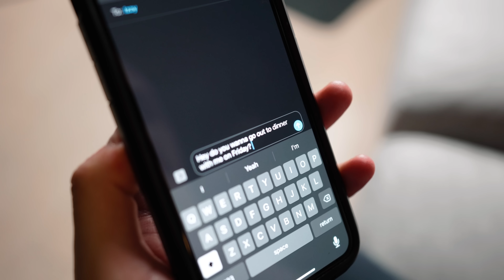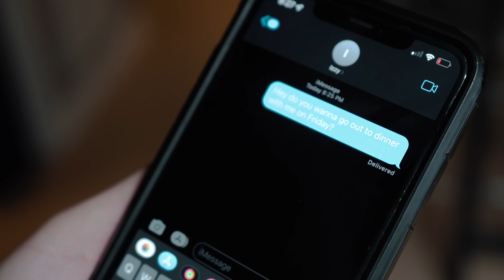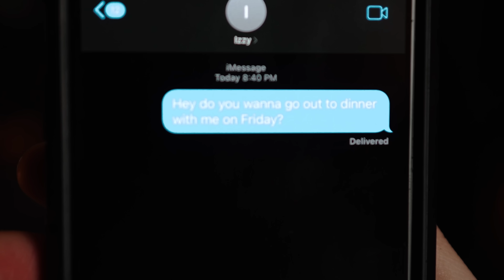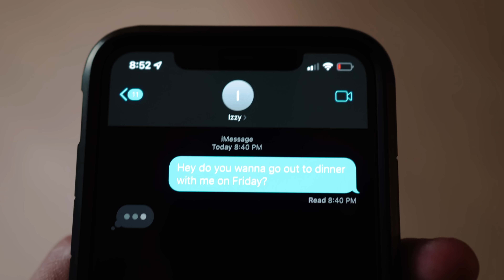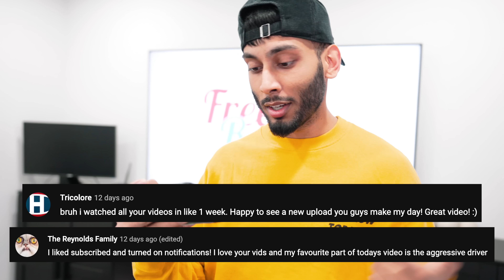Sending a Risky Text To Your Crush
Have you ever sent a risky text to your crush asking them on a date and not knowing if they’ll say yes or not? Now imagine if you ACCIDENTALLY sent it…

Free Refills Inc.
25 Great Lakes Drive
BRAMPTON, ON
L6R 0J8

OUTRO MUSIC
Zero Kyoto - Girl Next Door